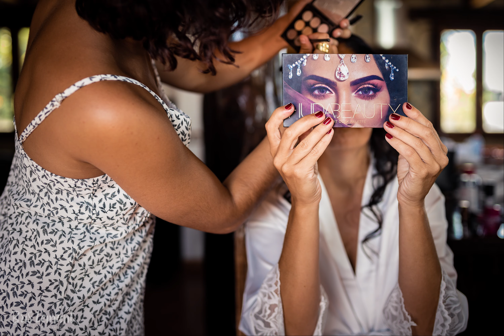Boda Rosi & Jose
Slideshow Boda Rosi & Jose